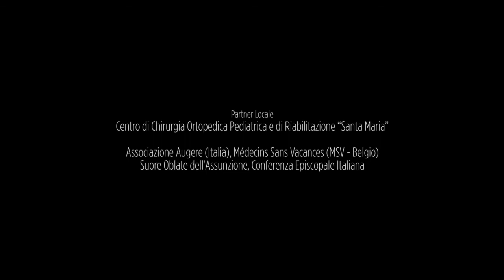TOUCH, la Fondazione Don Gnocchi nel mondo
Le straordinarie immagini di Simone Fogo dai principali progetti di solidarietà internazionale dell'ONG Fondazione Don Gnocchi nel mondo. Gli scatti sono contenuti nel volume "Touch" e raccontano l'attività in Bosnia Erzegovina, Ecuador, Rwanda e Sierra Leone.